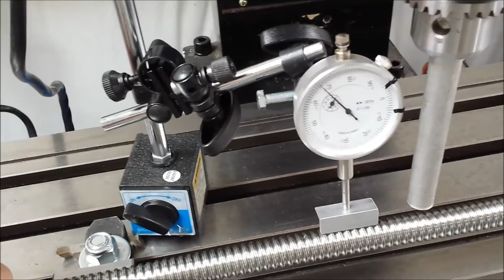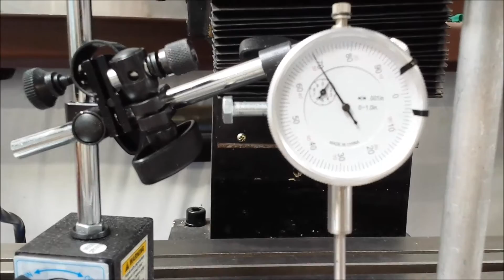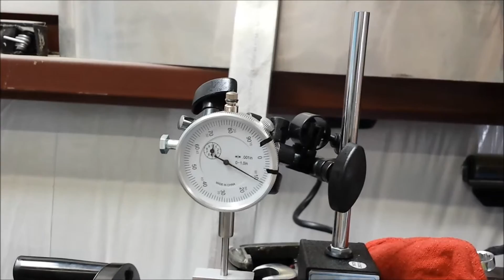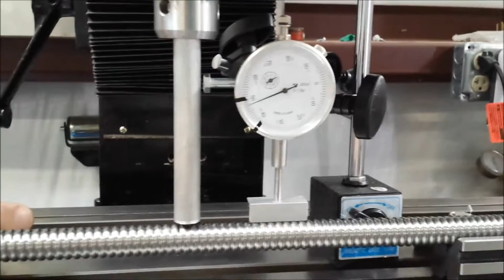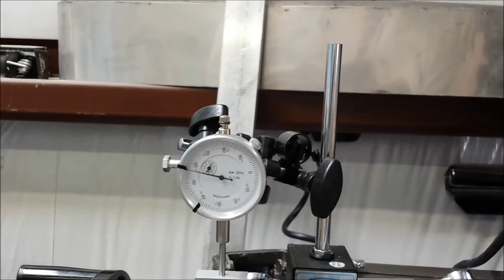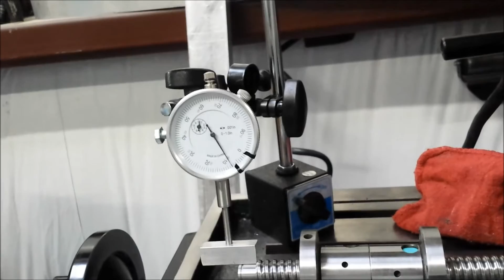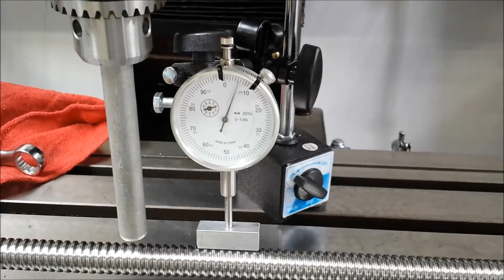BallscrewStraightening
Straightening ballscrews using a mill.